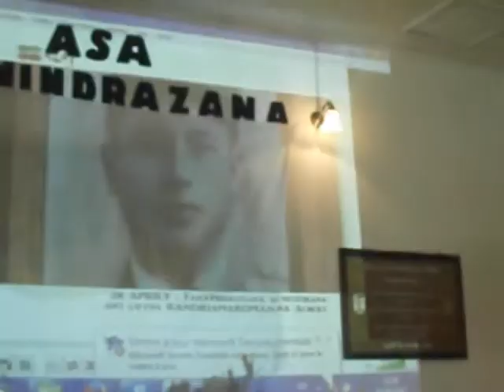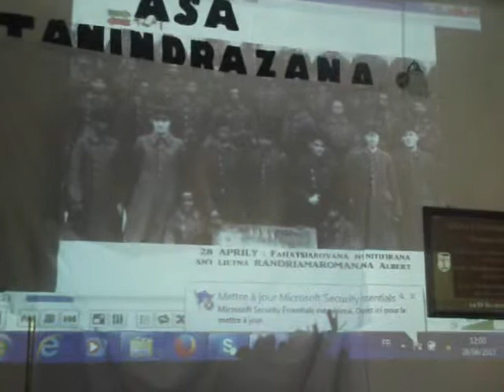PRESENTATION DU Lt ALBERT RANDRIAMAROMANANA